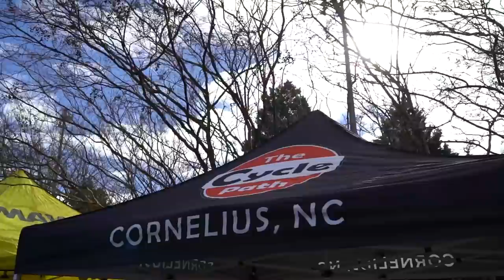2019 WINTER SHORT TRACK MOUNTAIN BIKE SERIES TSC EP.003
This week we are at the 2019 WINTER SHORT TRACK MOUNTAIN BIKE SERIES!
We take a look at this series and who are the main sponsors this year. Aaron moves up in a category and meets up with some old friends.